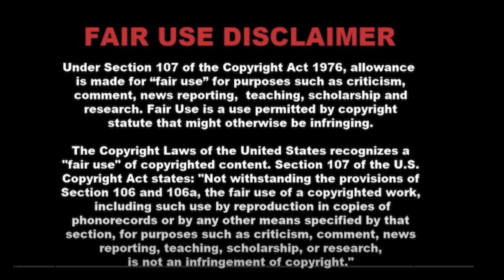🔥 Criminal & Police || part -1 अब क्या होगा.. ? short film shortfilm shortstory master_avi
🔥 Criminal & Police || अब क्या होगा.. ? short film shortfilm shortstory master_avi
💥Police and Crimnal sort film || Monica || oh my darling Clip || short movie || short film

stylebyvidhu
mihir qulati
tamil short film channel
short film director
vikramaditya motwane
trending short film
new comedy short film
horror short
funny acting short video
trending short motivational video
new viral funny tiktok video
motivation
indian comedy short video
Comedy viral short video
motivational attitude short video
comedy
hindi motivational video short
avinash mihir Ahuja

divyansh divedi comedy
winy tripathi
Short horror trailer
new short horror story
real horror short story